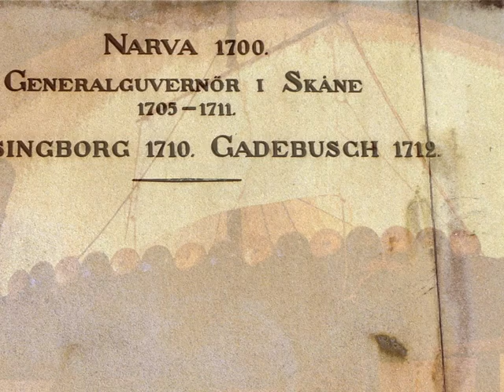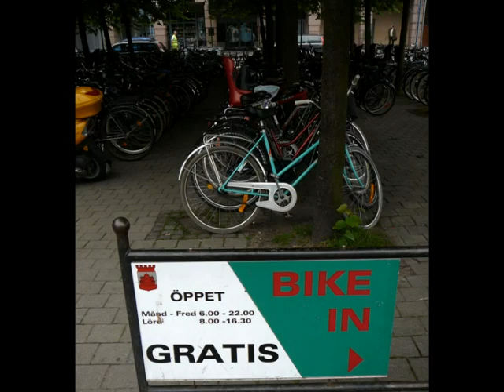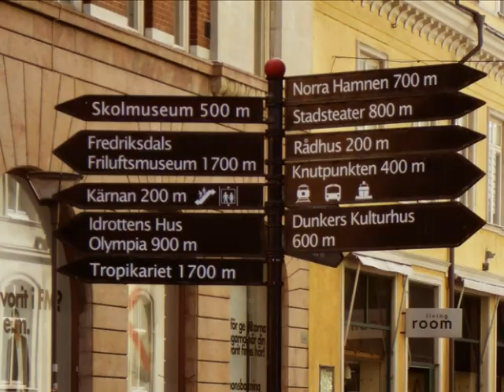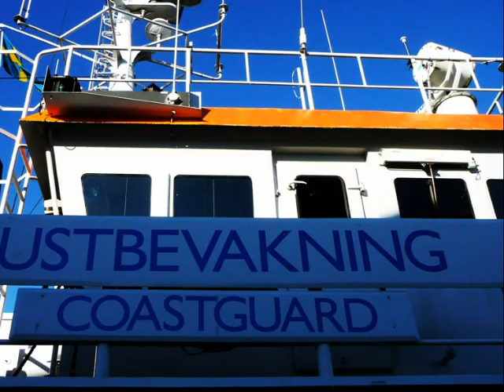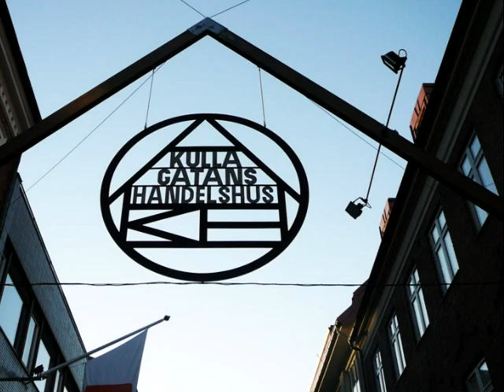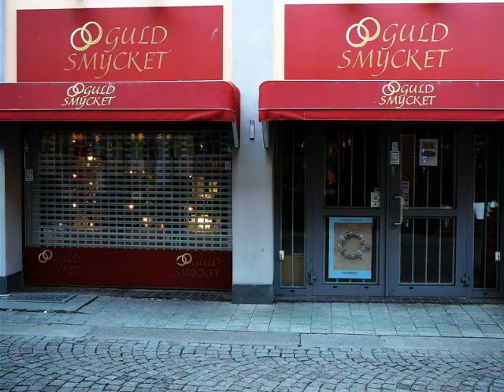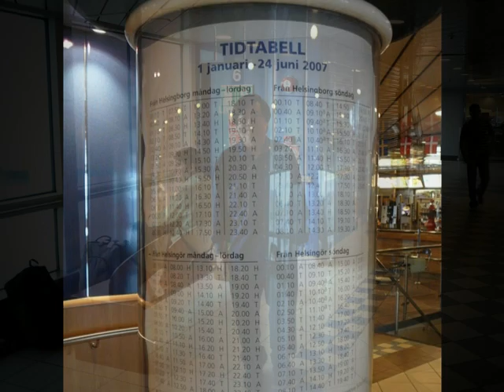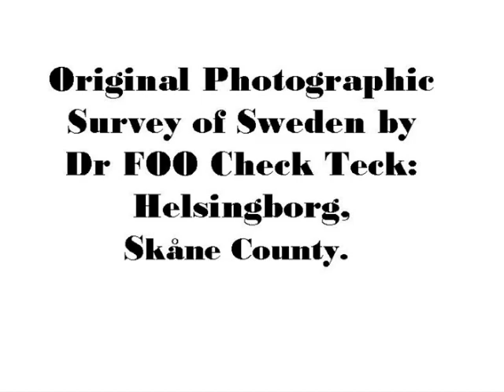Photographic Survey of Sweden: Helsingborg by Professor Dr FOO Check Teck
One of the work that Dr FOO Check Teck intend to do is on Viking Art of War: Strategy behind the Saga. As part of the preparation, he visited Helsingborg via a Conference in Sweden. Here is his original photographic survey of Helsingborg, Sweden accompanied by his own composition: Staying Innovative. The strategies of the Scandinavian Vikings are intriguing for the fact there is as yet nothing like that for Japan although lying at the other end of continent Asia. Geographical configuration may explain the development of Viking strategies.